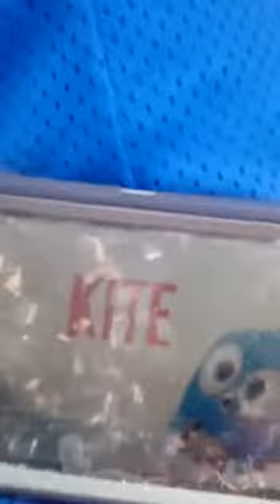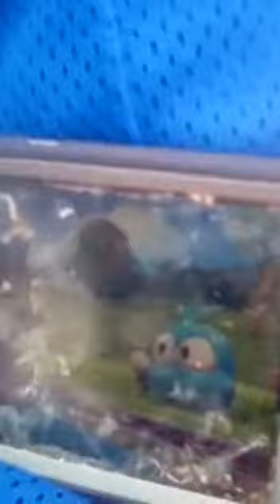Angry Birds Blues Season 1 Episode 8: Kite